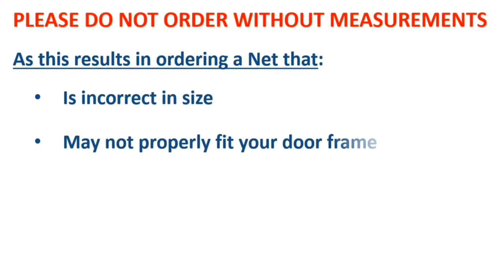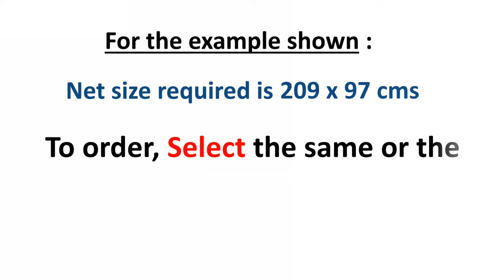How to measure door frame | DIY | LifeKrafts Magnetic Mosquito Door Net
An innovative mosquito mesh for Main entrance doors, Kitchen doors, or Balcony doors., to keep your family from annoying mosquitoes, flies, and insects and let’s fresh air and a cool breeze.

From Amazon